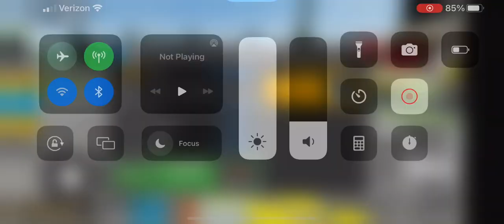Acura NSX Type S Driving Empire Cross Country race fastest time place: 3:19.191 minutes.